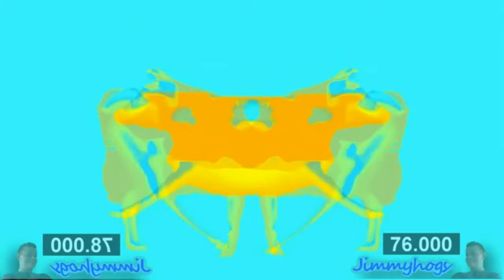Dancing Polish Cow Effects in Mirror And Other